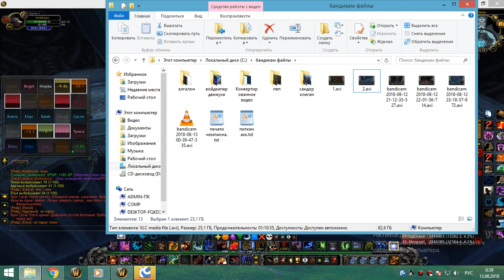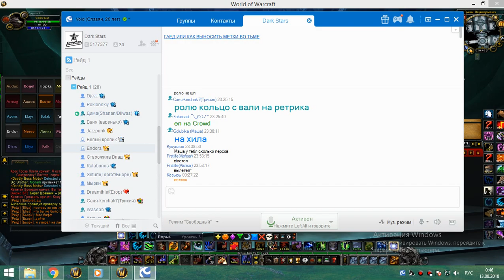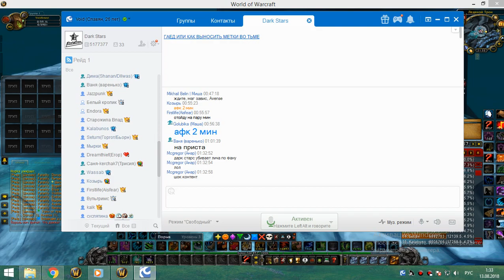2я часть цлк 25г мишка 12 08 18